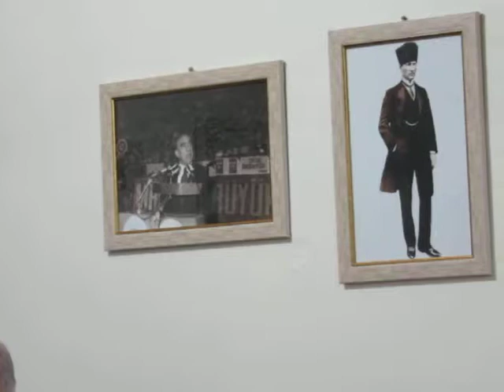İst,Ahde Vefa 78 Dern,Sakin Öner Konferansı Bölüm1